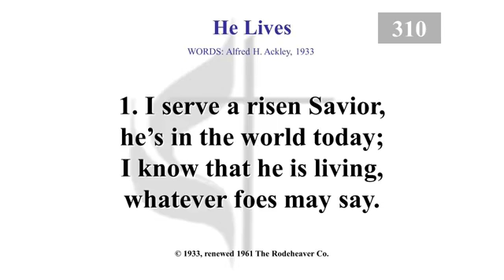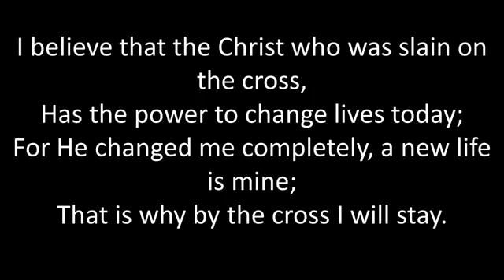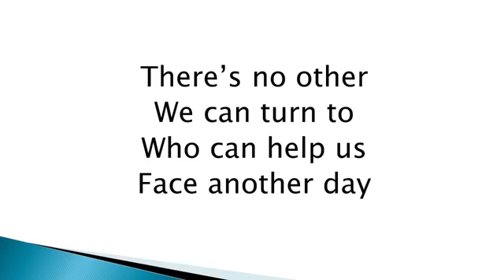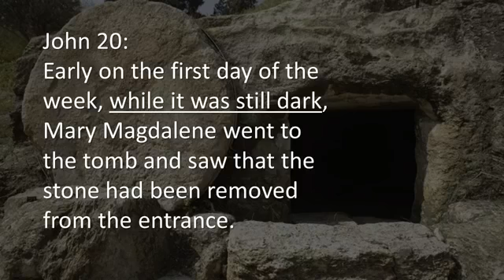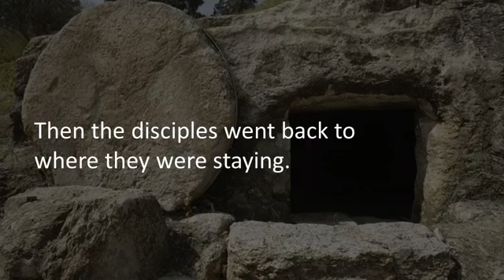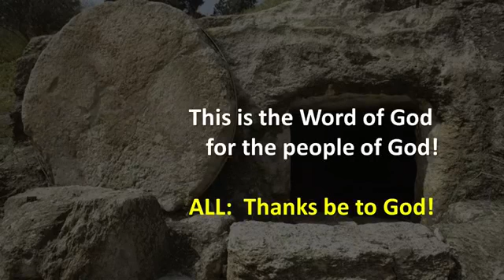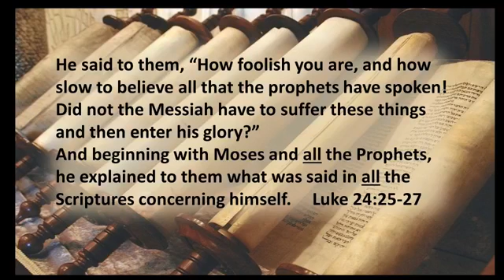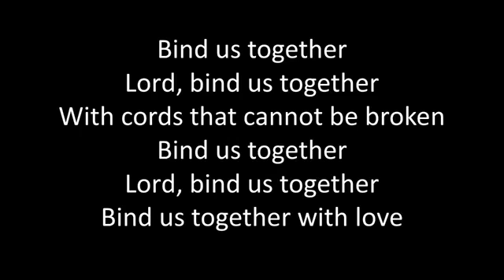4 24 22